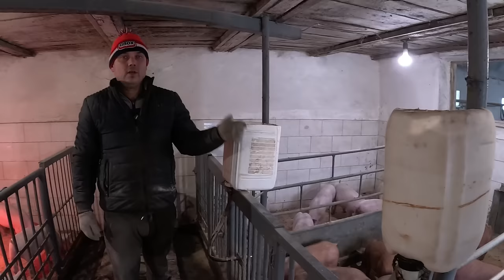Тюлені ростуть, Ножі точатся,Топори продаються,Ангар непадає зерно іде...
Замовити Ножі Сокири 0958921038 Віка